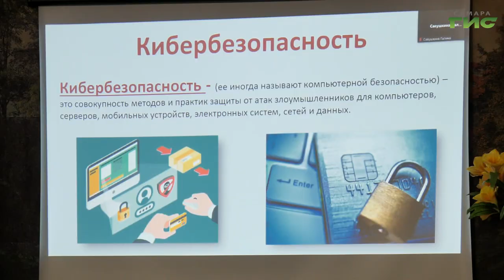В Самаре проходит цикл лекций, посвященных финансовой безопасности в интернете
В самарской библиотеке №5 проходит цикл лекций и семинаров, посвященных финансовой безопасности в интернете для людей старшего возраста. Встречи проходят в рамках проекта "ФинЛайн", который получил грантовую поддержку Ассоциации развития финансовой грамотности. Подробнее в нашем сюжете.